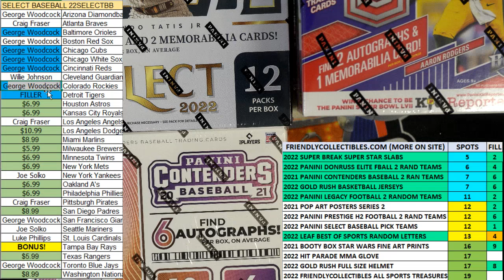2022 Panini Select Baseball Hobby Box FILL A ID 22SELECTBB876